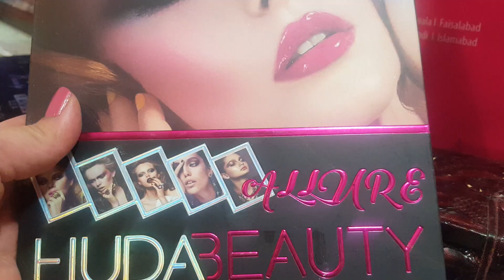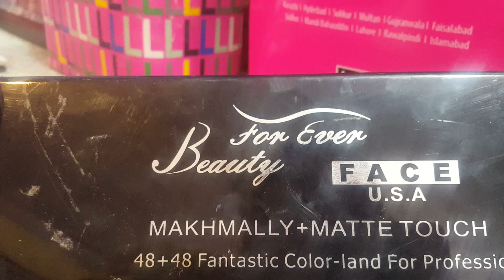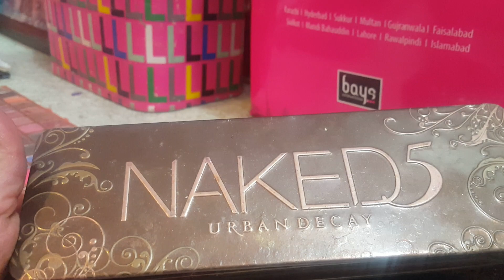Best Pakistani eyeshadow palettes| review | affordable | urdu\hindi | swatches| 2018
The price of inglot pallet is 2000/PKR

-Rimsha